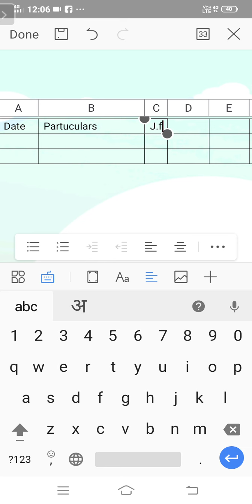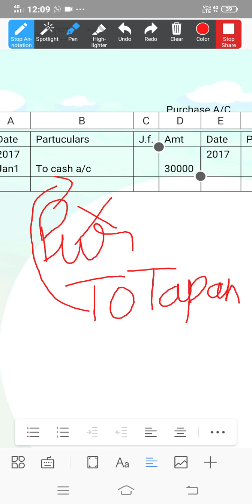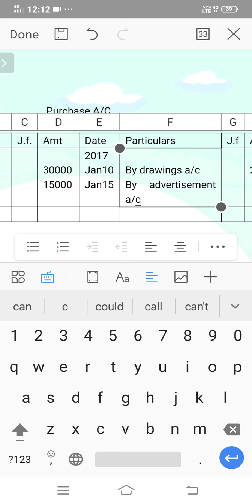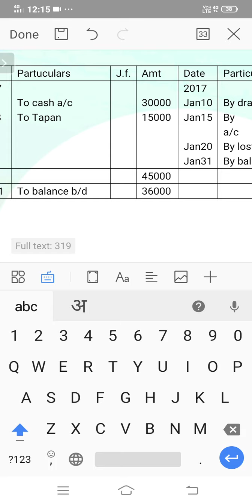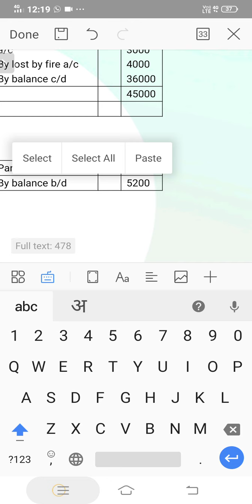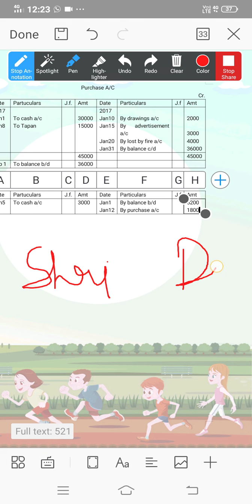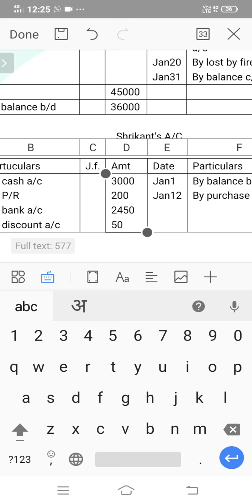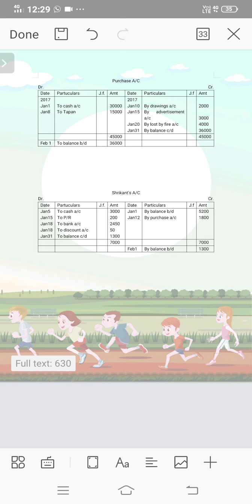October 16, 2020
Class 11th ledger